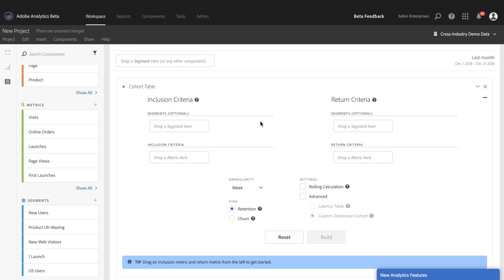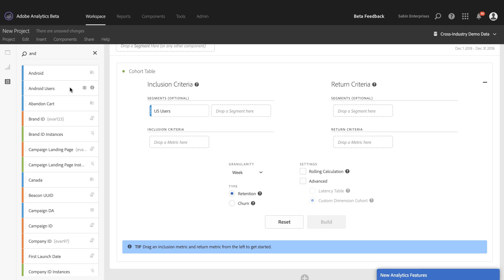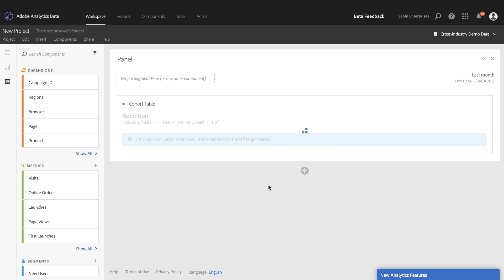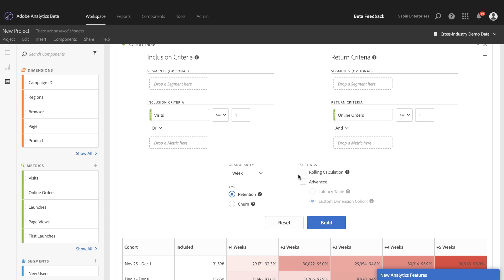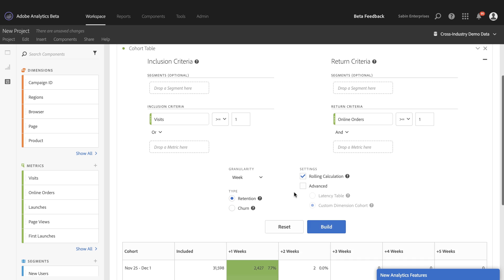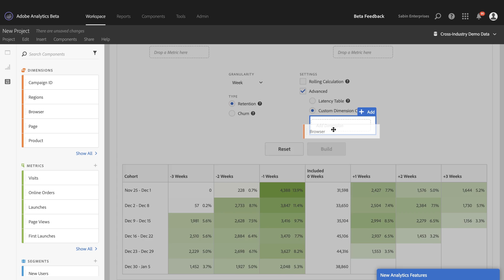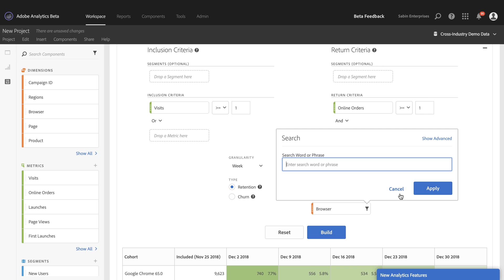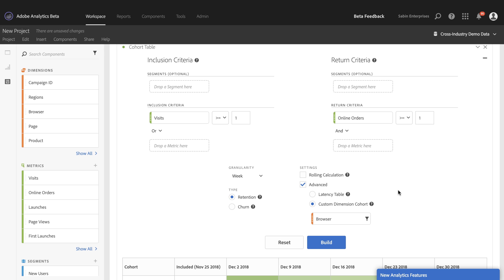Overview of Cohort Tables in Analysis Workspace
Cohort Analysis allows you to group your visitors based on a common behavior and then examine their retention and churn over time. Features within Cohort include 1) Retention vs Churn, 2) support for multiple metrics and segments for inclusion/return criteria, 3) support for Latency Tables, 4) support for cohorts based on custom dimensions, and 5) support for rolling calculations.